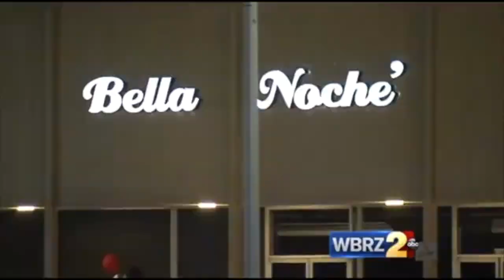GENERAL KNOWLEDGE QUIZ ** THIS IS REALLY EMBARRAZZING**/ SOUTH AFRICAN VS LONDONER/EUROPEAN